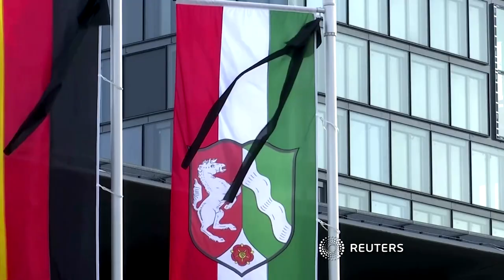Staatsakt in Bonn: Gedenken an Wolfgang Clement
Zu der Trauerfeier am Dienstag in Bonn kamen zahlreiche Politiker und Weggefährten von Clement - darunter NRW-Ministerpräsident Armin Laschet und Ex-SPD-Chef Sigmar Gabriel.